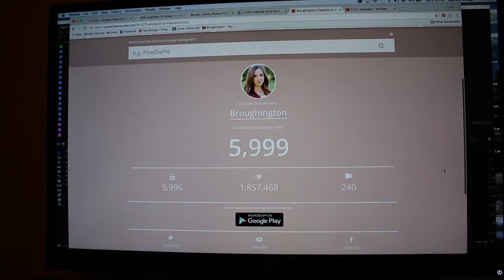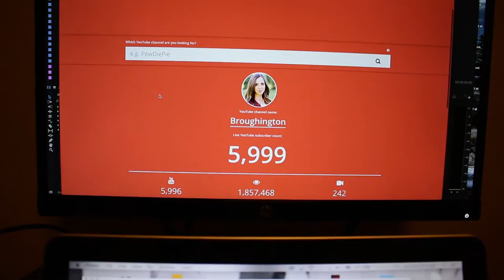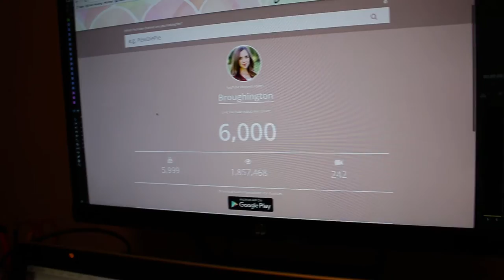Everyone Just Calm Down!!!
Tara’s Links

Zach’s Links